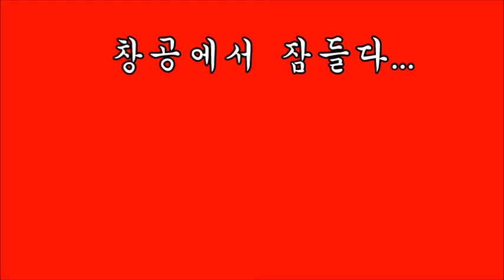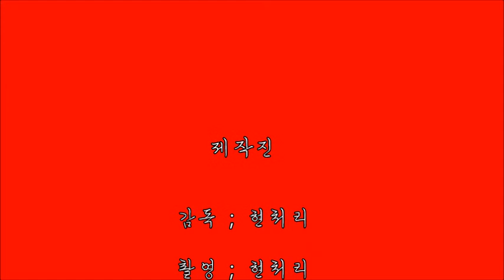Action figure diorama ; 창공에서 잠들다